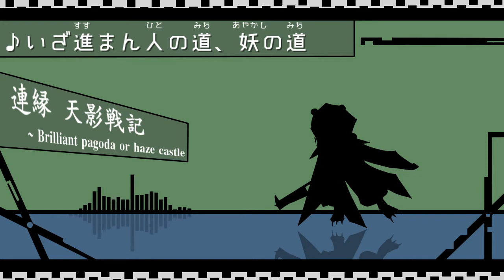いざ進まん人の道、妖の道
自作ゲーム「連縁 天影戦記」２面らへん道中曲『いざ進まん人の道、妖の道』